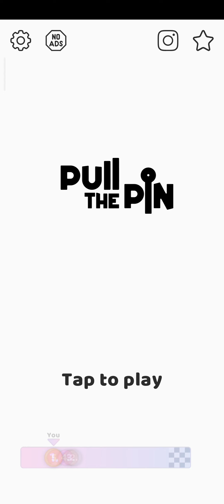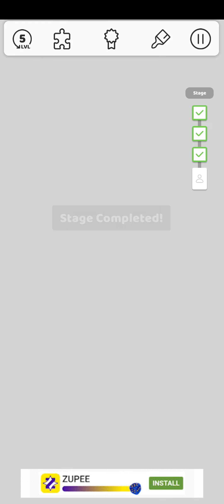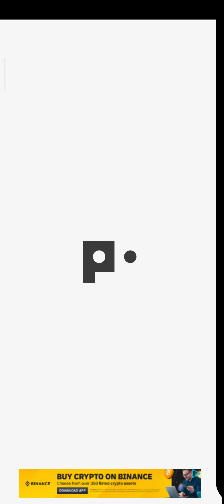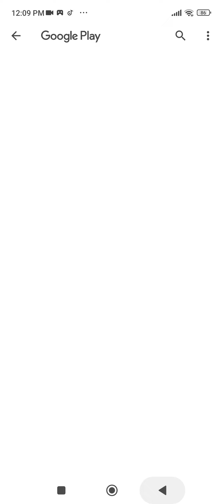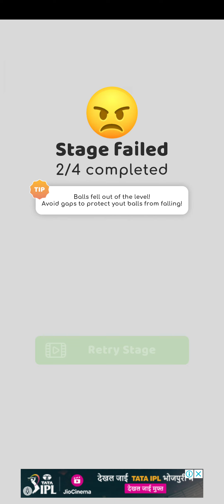le lo majee... 🫠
comment friend
and press the well icon